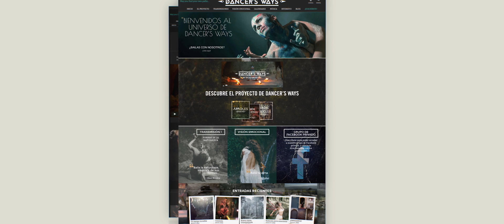DW | FAMILY TIES - EMOTIONAL VISION (Trailer) | Online dance school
Sometimes things do not go well and we do not know why. We always seem to stumble over the same stone and fail to break the cycle. Often we wonder why, and without getting to know the reason, we get up and move forward but we find this same stone again. Observing the dynamics we had with our parents can bring us many answers to remove all the stones that forever repeat in our lives.

✔ Become aware that the relationship with the family can affect my life and my dance.
✔ Dancing can help me heal the relationship with my family.
✔ A healthy relationship with my family can make life easier for me as a dancer.
✔ Succeed to be yourself dancing.
✔ Have the strength to create and accomplish goals.
✔ Meditate becoming aware of the family.

Maybe there is something in life that prevents you from moving forward; observe, discover what it is and remove it from your soul.

We all have family ties, some very entrenched, that hinder or support, limit or condition our individual action.

Discover and successfully get rid of our family heritage is our work. So we break our bad family patterns and we change our path, choose our own, venturing into the unknown.

We have lots of hands to help us. Some seem good, some bad, some are pushing us, others holding us.
Learn to feel the support and strength you get from your family ties after having deeply observed them.
Dance will be your tool to connect with the depth of your relationships.

❇️ ONLINE DANCE SCHOOL ❇️
Dancer’s Ways is an online dance school different from all the others. Our goal is to explore and learn, each in our own way, the possibilities of our bodies and our emotions.

With Dancer’s Ways you will learn to dance in a genuine way feeling your body to the fullest. Find exploring tools and learn to manage your emotions while working with techniques for personal development, so that your dance will be more authentic, profound and of quality.

You will be in continuous contact with the teachers, students and participants in our private group on Facebook, where we will work together on the entire web's content. You can settle all your doubts, upload your own videos, watch videos of other students, etc.

In addition to the online experience you will also have the possibility to attend the live dance retreats which we organize throughout the year, 4 days and 5 nights together, surrounded by nature:
-28h of dancing with Alhazar and contributors.
-7h with our external contributors during the evenings (conferences, concert-meditation, visualization of the stars…)
-and a HAFLA.
+ Live music! 🎶

(We will organize dance retreats throughout the year. Check our website).